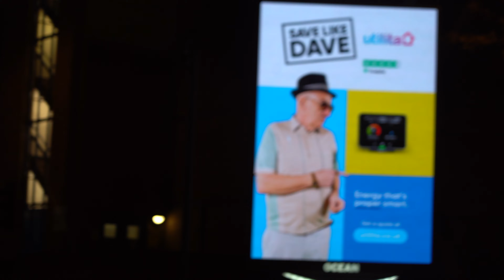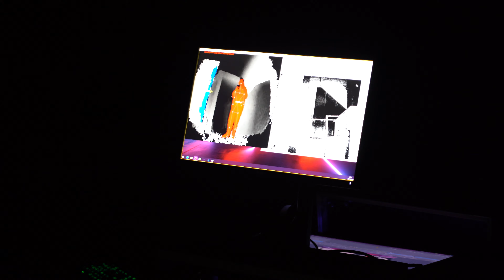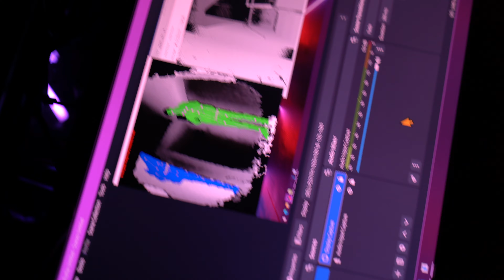BTS God's House Tower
God's House Tower